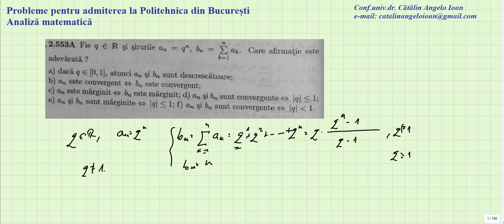Probleme pentru admiterea la Politehnica din Bucuresti Analiza matematica 0553